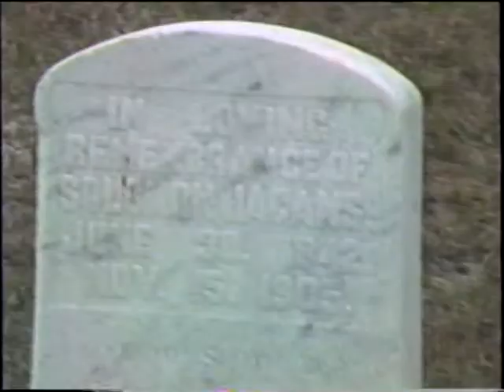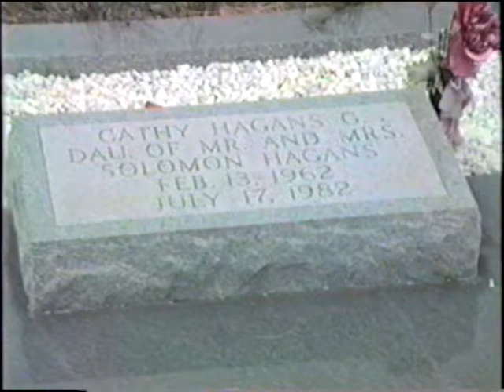Cemetary Visit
4/1/88.

Doris Colson talks a little bit about family history.